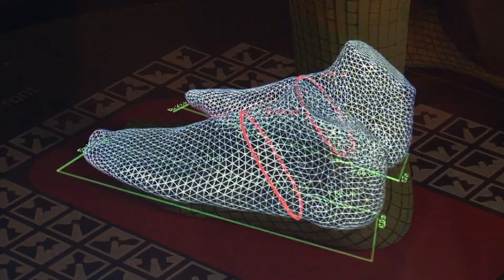2 - Derville, la chaussure sur mesure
Derville innove en proposant des chaussures sur mesure au prix du prêt-à-porter haut de gamme. Chacun des pieds du client est mesuré en trois dimensions par un scanner. Ces informations servent à réaliser des chaussures apportant un confort impressionnant pour un prix variant de 350 à 450 euros.
Derville, 5 rue des petits champs Paris 1er